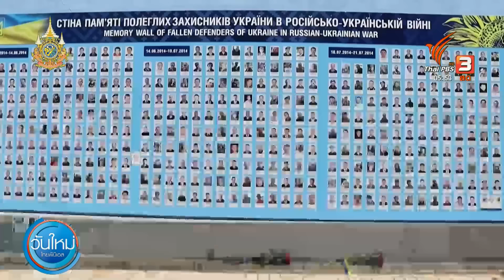ยูเครนล่าถอยหลังรัสเซียรุกคืบคาร์คีฟ | วันใหม่ ไทยพีบีเอส | 16 พ.ค. 67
การสู้รบในคาร์คีฟต้องจับตามอง เพราะล่าสุดกองทัพยูเครนประกาศถอนทัพแล้วบางส่วน หลังรัสเซียถล่มโจมตี ขณะที่รัฐมนตรีต่างประเทศสหรัฐฯ เยือนยูเครน และมอบเงินช่วยทางการทหารเพิ่มก้อนใหม่ มากถึง 2,000 ล้านดอลลาร์สหรัฐฯ หรือกว่า 73,000 ล้านบาท